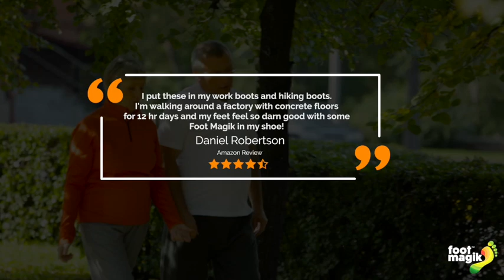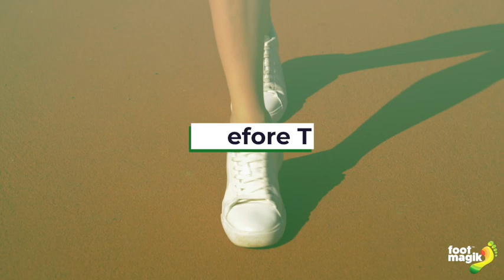Foot Magik - Magnetic Acupressure Insoles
These magnetic acupressure foot insoles combine traditional Chinese acupressure and three advanced scientific innovations: Magnetic Acupressure, Far Infrared Ultrasonic Auriculotherapy and Negative Ionization to help improve health, such as weight loss, reduce stress, boost metabolism, reduction of fats and cholesterol, healthy cardiovascular function and circulation, increase in energy levels, improvement in the serotonin level to relieve depression and to enhance your mood.